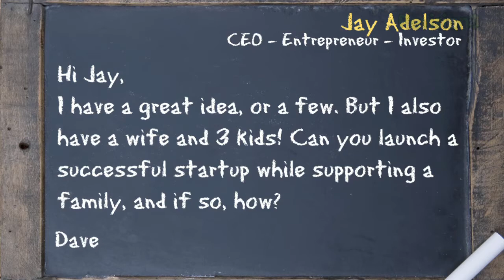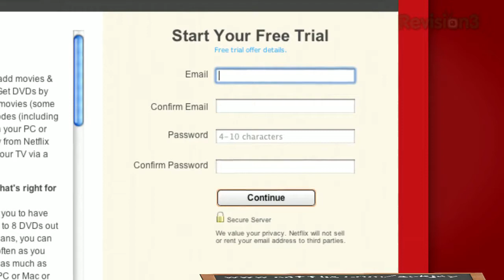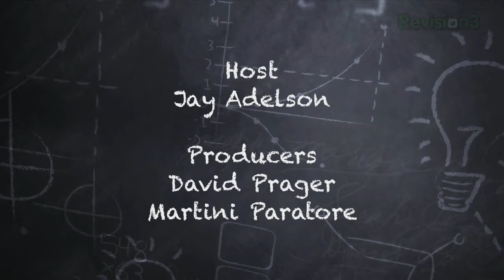Can You Launch a Startup While Supporting a Family? - Ask Jay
Successful entrepreneur and CEO, Jay Adelson, demystifies the start-up process by providing advice, tips, and answering questions.  Today he discusses process of juggling a family life at the same time as the passion, risk, and time commitment of starting a company.